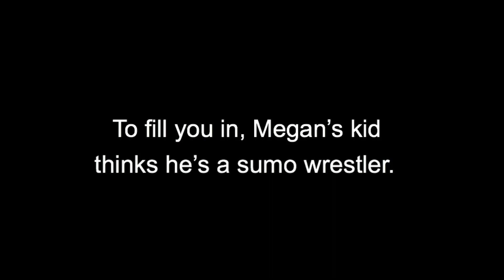The TRUTH About Birth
I love talking to you guys so don’t be shy!